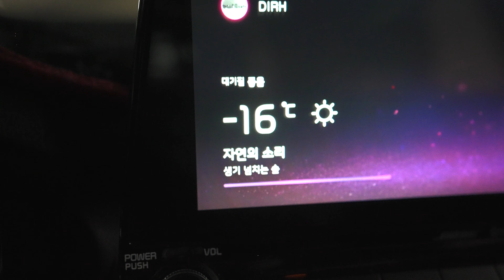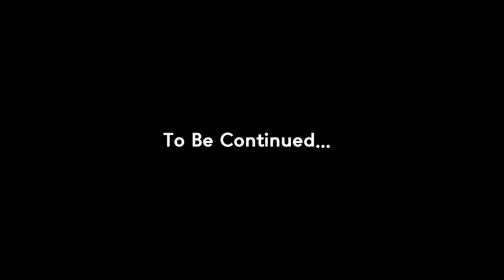우리가 꿈꾸던 공간을 만들기까지 pt.2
안녕하세요 D스튜디오의 데이비스 입니다!

이번에는 저희 공간을 만들기까지 했었던 영상을 만들어 봤습니다

다음편에서는 저희 사무실을 소개해볼게요!

Epidemic Music:
(한달무료링크)
Artlist:
(두달 무료링크)